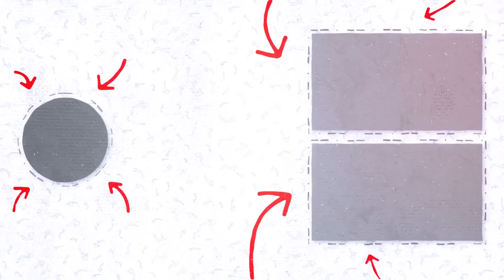Как дети медленно тупеют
► Заказать развивающие пособия для детей здесь 👇🏼

🎬 В этом видео вы узнаете о причинах деградации современных детей. Мы пошагово разберем этот феномен.

В чем проблема гаджетов? Как дистанционное обучение вредит вашему ребенку? Обилие игрушек помогает или мешает развитию детей? Смотрите ответы на эти и другие вопросы в сегодняшнем видео.

0:00 Почему дети медленно тупеют?
0:16 Одна из главных причин это гаджеты
2:00 Что представляет из себя гаджет?
3:40 Что такое ум человека?
4:24 В чем проблема гаджетов?
6:04 Вторая причина: дистанционное обучение.
8:02 Третья причина: формат общения